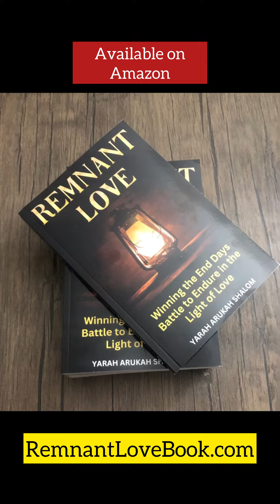The Body of Messiah Becomes ONE As We Die to Our Flesh | Ruach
Rooted & Risen is the Outreach of Remnant Transformation Ministries.

Yarah Arukah Shalom